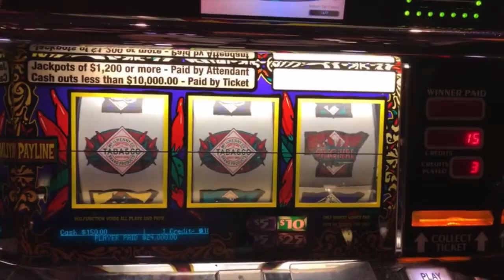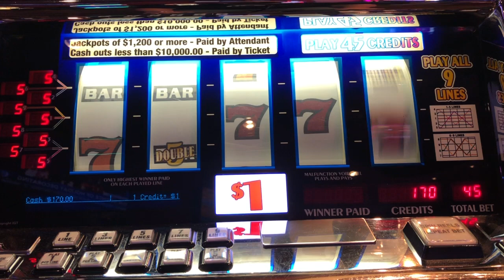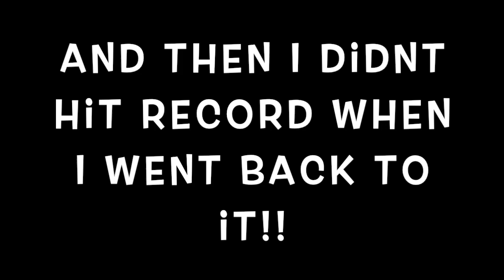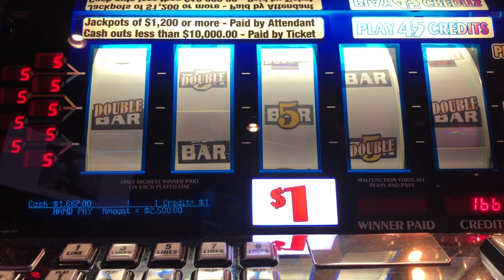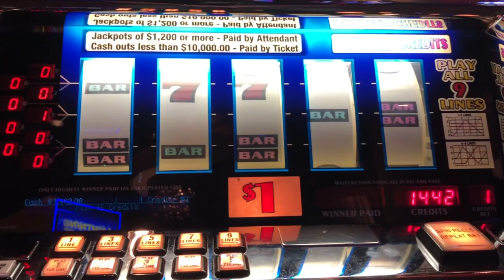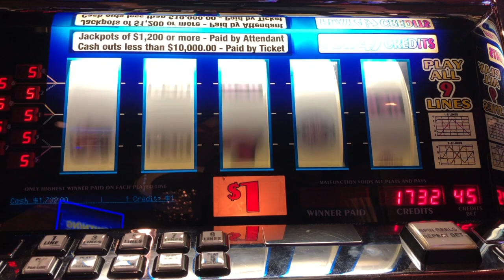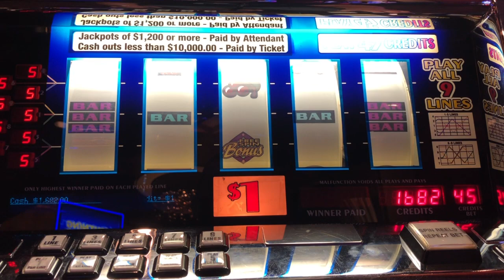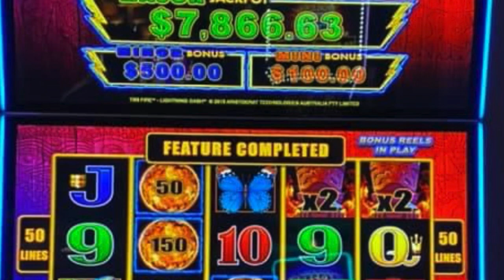Old School 9 Line, Double Gold, Double Diamond. $45 a spin, ACCIDENTAL HANDPAY!!!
try out the @NJslotguy favorite games, 9 liners, $45 a spin, LETSS GOOO!!

Top Dollar MIke Merch